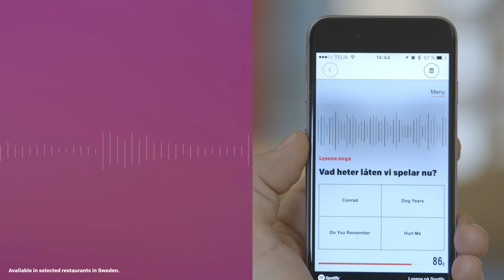BeatQuiz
McDonald's Sweden presents a new way to enjoy music and friends at our restaurants. BeatQuiz is the world's first mobile quiz game about the music you actually hear in our soundsystem. Challenge yourself and your friends in a social music game to climb the leaderboard and join the Hall of Fame for eternal quiz glory.